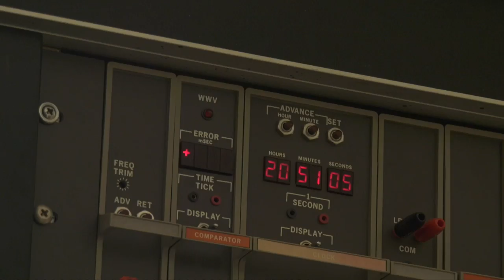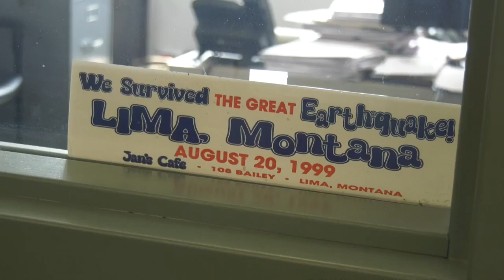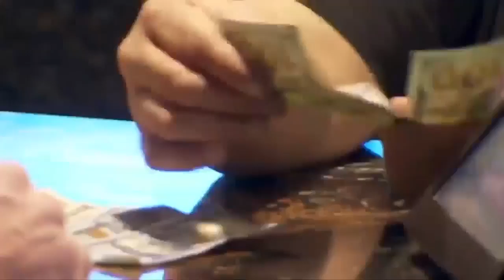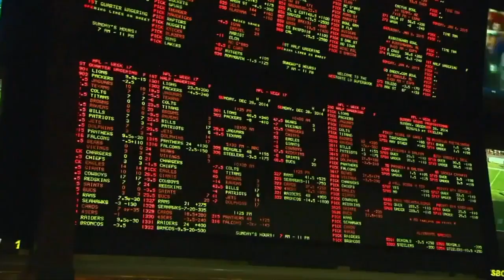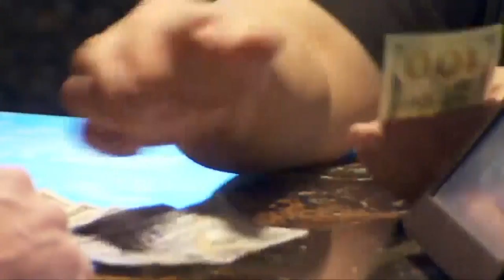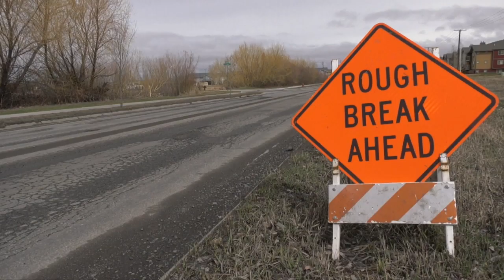9:00 MTN News Top Stories with Andrea Lutz 4-9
9:00 MTN News Top Stories with Andrea Lutz 4-9